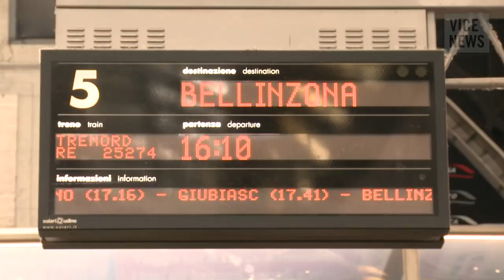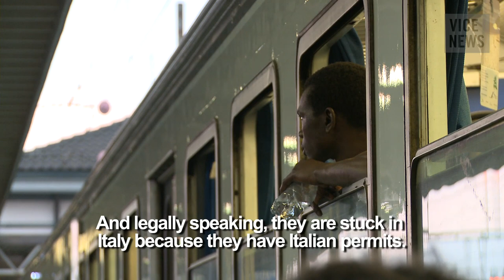Struggling to Flee Italy: Fortress Italia (Part 4/4)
Milan is often the last stop for migrants trying to get out of Italy and into other parts of Europe. Milan’s central station, with its daily trains bound for the other side of the border, is a key strategic gateway out of the country.

European Union immigration law prevents asylum seekers from being able to simply buy a ticket and hop on a train. The Dublin Regulation stipulates that migrants have to stay in the country where they first claimed asylum. As a result, Italy is filling up with migrants who came by boat and don't want to stay there, as the country is notoriously bad at integrating immigrants into society.

VICE News visited a Milan park that has become a temporary home to hundreds of homeless Eritreans, who are awaiting their chance to flee Italy with the help of smugglers. We also met up with a group of 150 migrants staging a public defiance of the Dublin Regulation by attempting to board a train in Milan destined for Switzerland.

Read: Thousands of Eritreans Face Torture and Death as They Flee Despotic Rule